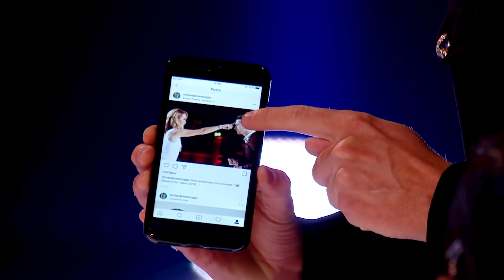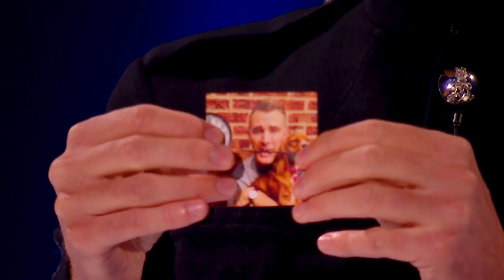Incredible! Emotional And Heart Whelming Performance - The Champions BGT 2019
Famous Speech Made By Winston Churchill
'We lie within a few minutes' striking distance'
'We take our stand for freedom'
'Blood, toil, tears and sweat'
'We shall never surrender'
'This was their finest hour'
'The few'
'An iron curtain has descended'
'The nation… had the lion heart'
Winston Churchill took over as Prime Minister on 10 May, 1940, eight months after the outbreak of World War II in Europe. He had done so as the head of a multiparty coalition government, which had replaced the previous government (led by Neville Chamberlain) as a result of dissatisfaction with the conduct of the war, demonstrated by the Norway debate on the Allied evacuation of Southern Norway.
Coincidentally, the German Wehrmacht offensive in the Low Countries and France had begun on 10 May with the invasion of the Netherlands, Belgium and Luxembourg. Churchill had spoken to the House of Commons as Prime Minister for the first time on 13 May, to announce the formation of the new administration:

Can't Stop Laughing Funnies Weirdest
Incredible Luke Boon AMAZING Rope Skipping Act | Australia's Got Talent